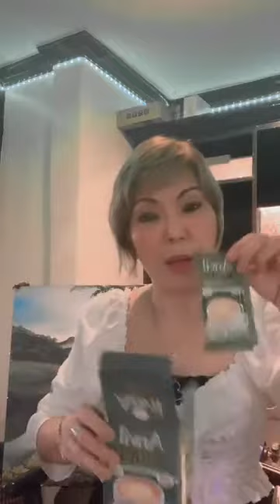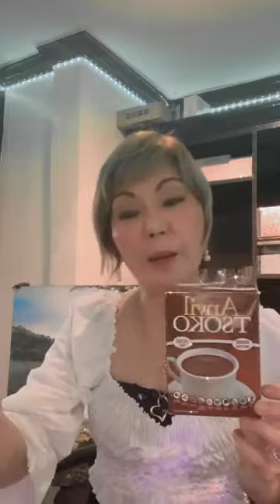Libreng Kaalaman kay Ate Lilian 09-11-21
Pangkalusugan, Libreng Pangkabuhayan, Libreng Pangkapogian, Libreng Pangkagandahan sa tulong ni Ate Lilian Gabriel. Hatid sa atin ng Broad Stream Cast Communicators (BSCC).